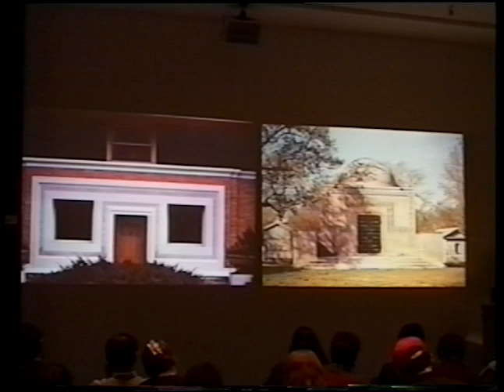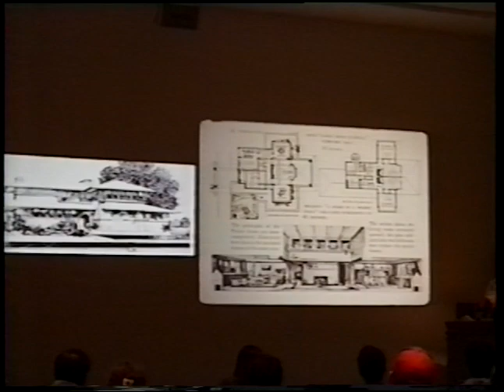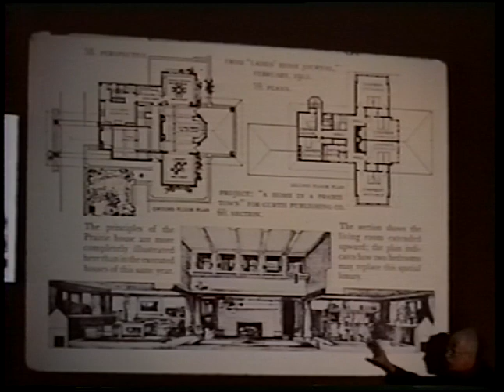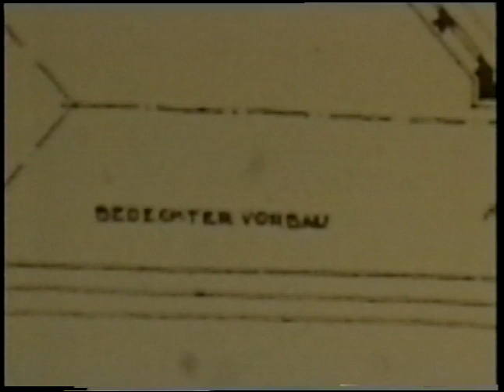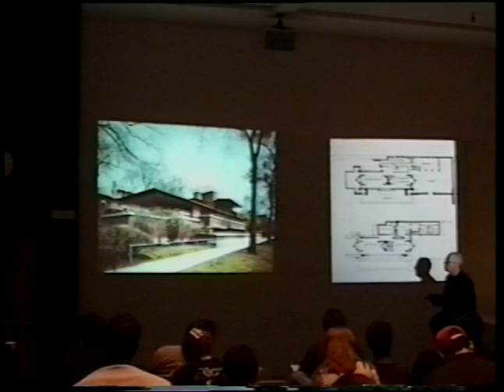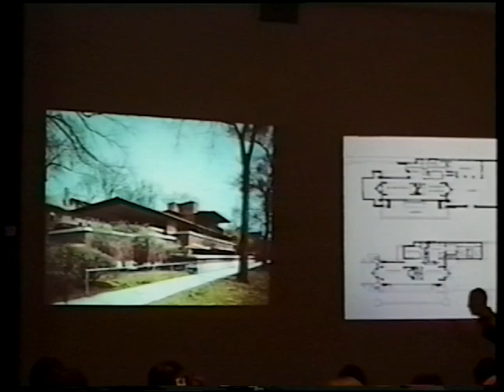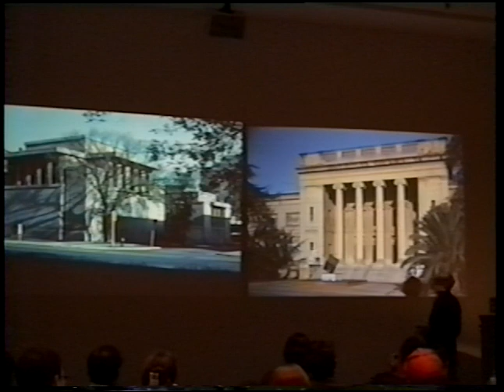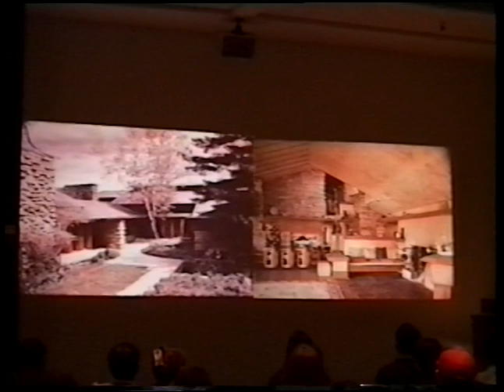American Architecture Urbanism: Lecture 12 (Frank Lloyd Wright)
Lecture on American Architecture and Urbanism by Professor Paul V. Turner, Stanford University.